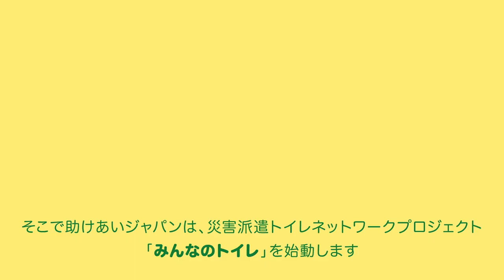みんなのトイレ｜災害派遣トイレネットワークプロジェクト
いま日本には緊急時のトイレが圧倒的に不足しています。しかし、全住民が必要な分のトイレを各自治体が備えておくことは、経済的にも物理的にも現実的ではありません。「みんなのトイレ」は、全国の1,741市区町村が1台ずつトイレトレーラーを常備し、自然災害が起きた地域にすぐに駆けつけることでトイレ不足を大きく軽減するプロジェクトです。